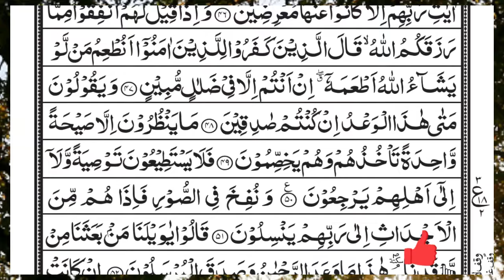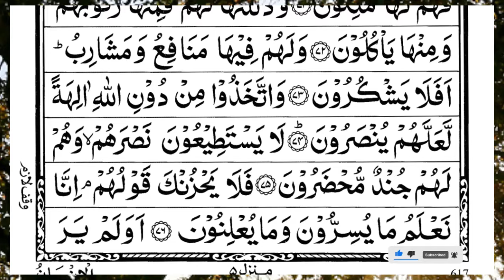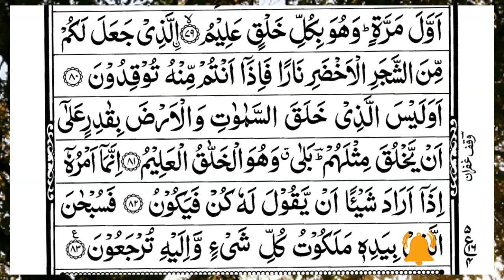Surah Yasin (Yaseen) | Full With Arabic Text | (Episode 5684 ) | Surah Yaseen Beautiful Recitation